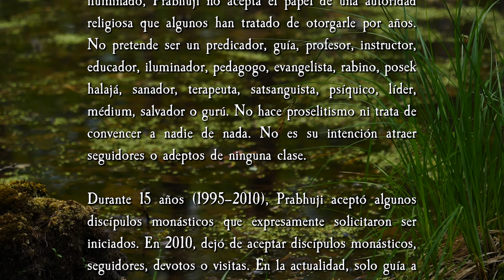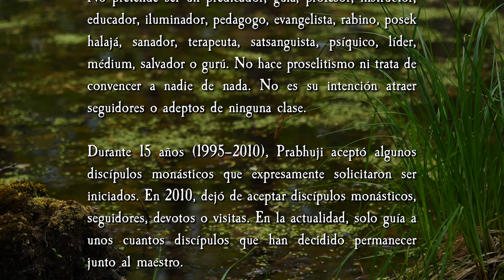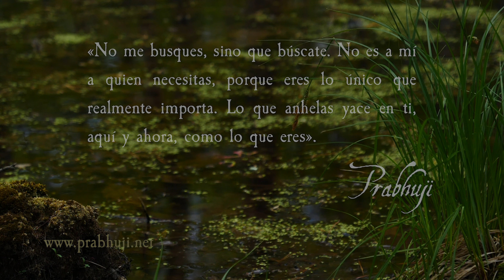Uniéndose al movimiento eterno - por Prabhuji